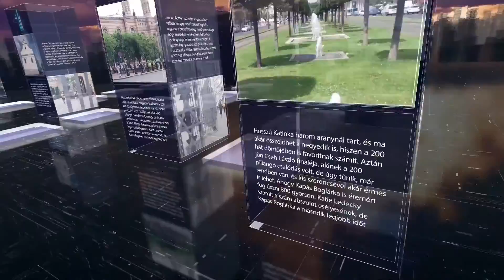PIRKADAT: Lomnici Zoltán